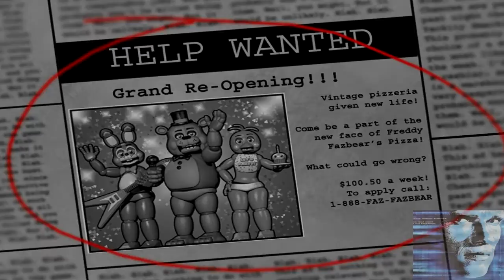Arnold and Peter Griffin play Five Nights At Freddys 2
Arnold teams up with Peter Griffin to take on Freddy and friends once again. Was this a terrible idea? There's a high probability..